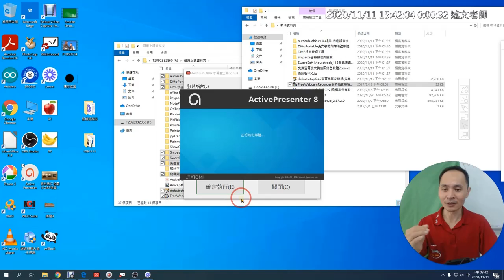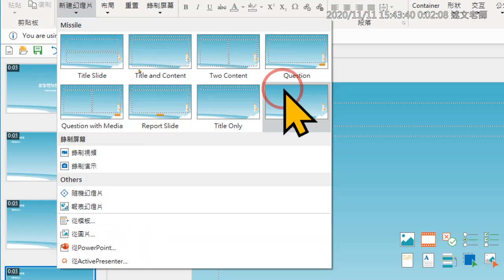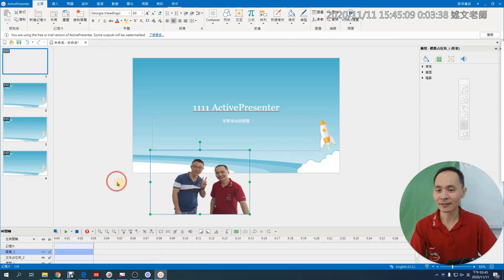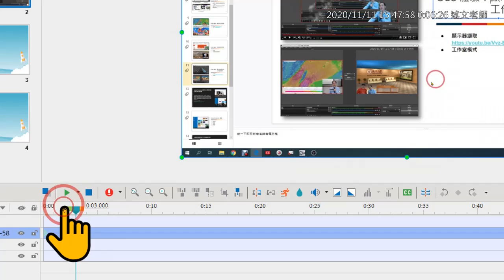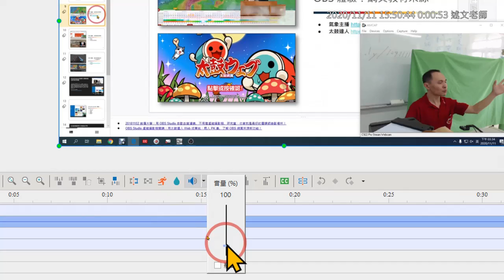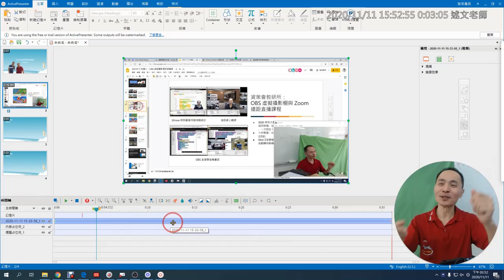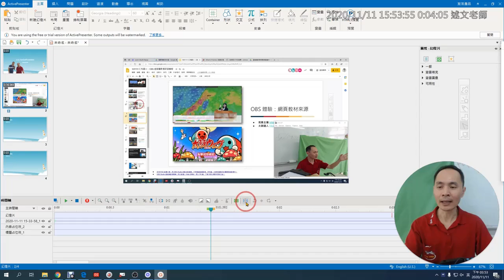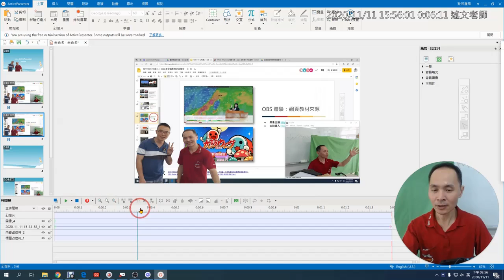10：ActivePresenter 介紹與影片剪輯應用